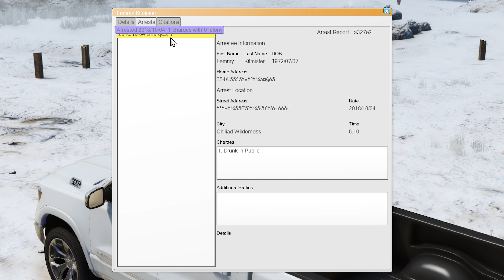【GTA5】吹雪の中でパトロール！白銀の世界が美しい！ダッジ・ラムトラック1500｜警察官になる#240【アメリカ警察】LSPDFR実況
🔴【GTA5】警察官になる パート１からイッキ見しよう！

🔴【GTA5】警察官になる 新着動画！

🔴【GTA5】ほぅのMOD紹介！

🔴【PlanetCoaster】遊園地作ろうぜ！

🔴LSPDFR Plugin & Callout MODS download link
LSPDFRの撮影で使用しているプラグイン・コールアウト を紹介！